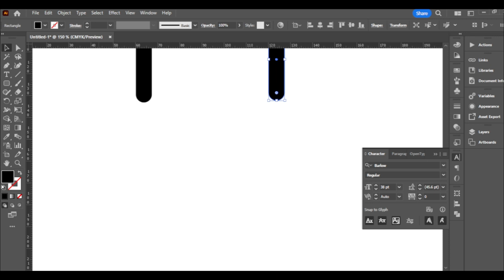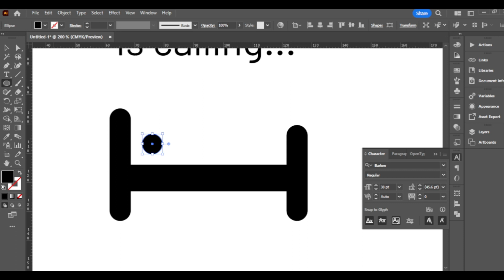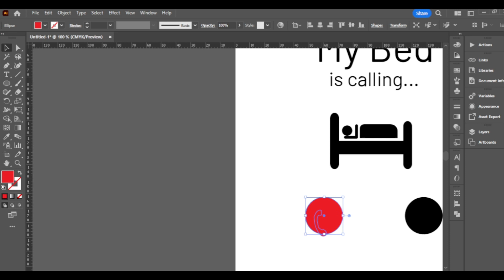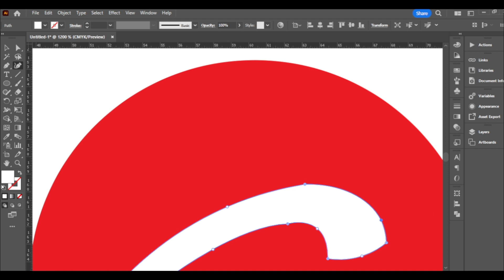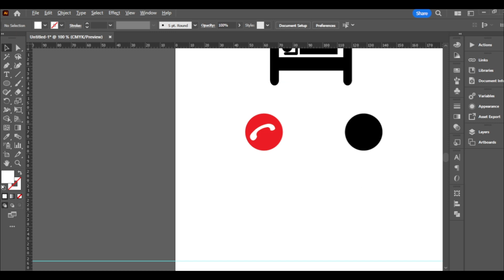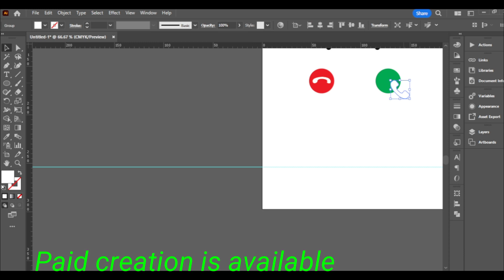“My bed is calling “😳😱T shirt design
In this video i design a t shirt design.let’s enjoy with video.